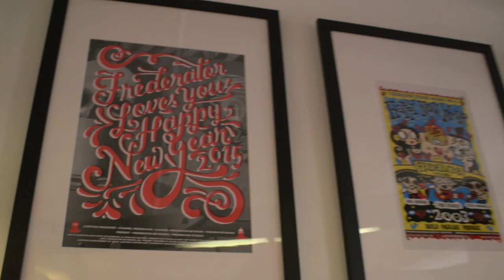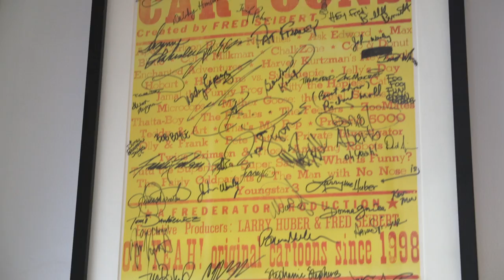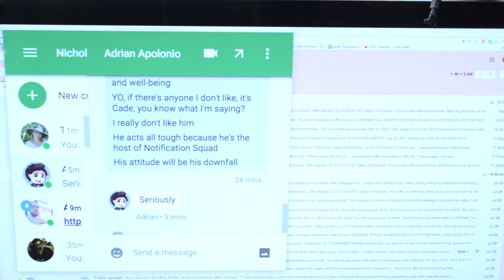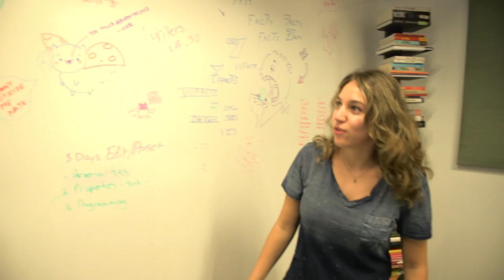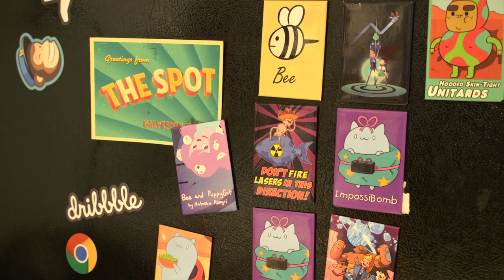Frederator Office in NYC?! The Frederator Office Tour! - Channel Frederator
Frederator headquarters in NYC is quite a cool place to work, but Cade and Alyssa just had to give you a tour of the place to show it off! With posters, skateboards and so much more, the Frederator office is quite amazing to look at, including the awesome LEGO table! So check out the office ini this office tour video!

Be prepared for NEW segments, new guests and so much more! Give us a call at 917-408-FRED for any requests, ideas, feedback or just to say hi!

Credits
Hosted by: Alyssa Levenberg, Cade Hiser
Edited by: Stephanie Neptune
Motion Graphics by: Nicholas Fung
Graphics by: Nicholas Fung, Shelby Peake
Produced by: Adrian Apolonio, Jesse Gouldsbury